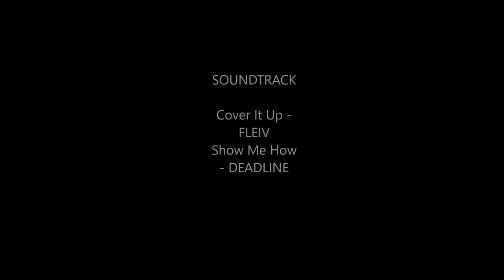Lake Burbury to Queenstown via Mt Jukes Road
Road ride along the very scenic Mt Jukes road to Queenstown Tasmania. Tasmania is renowned for being a motorcycle mecca. This road is a perfect example, quiet, open, twisty, sure fire fun. Africa Twin CRF1000.